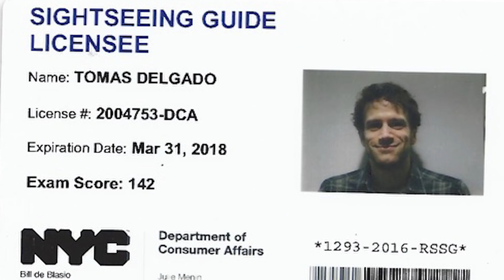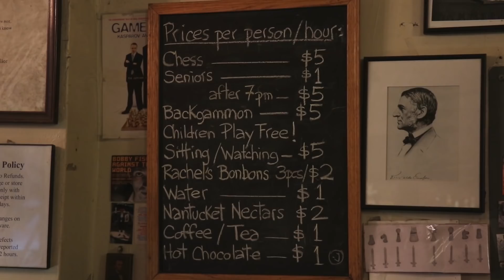NYC Dating w/ the Bachelor's Jacqueline Trumbull - Whatta Town!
In this episode, tour guide and comedian, Tomas "Tom" Delgado, takes a tour (on a budget) with Jacqueline Trumbull from Season 22 of the Bachelor. Shot by Justin Hartough.